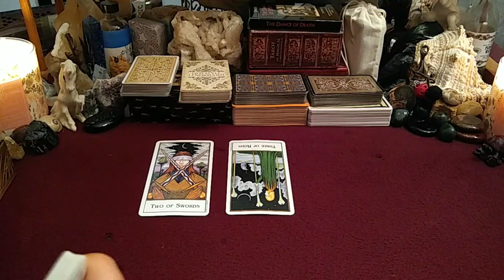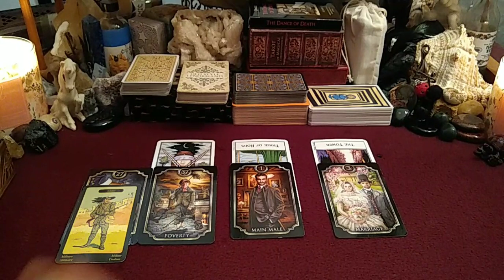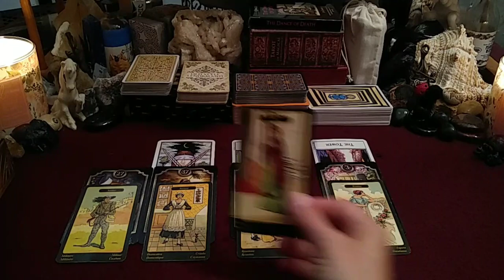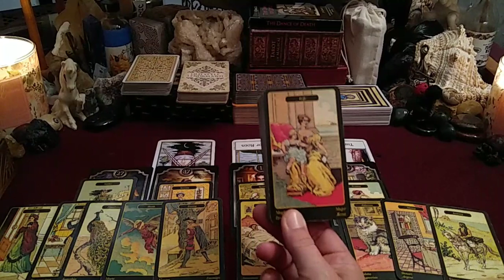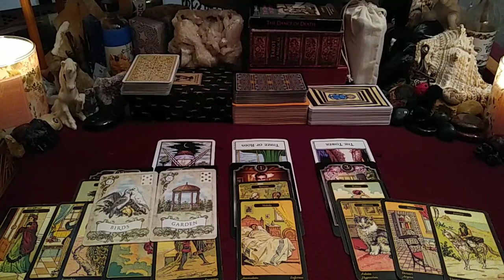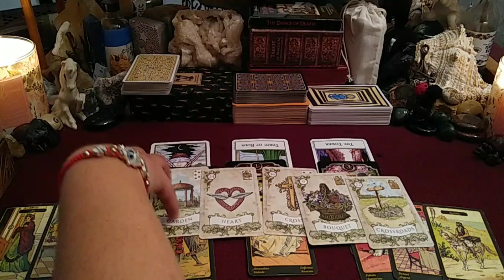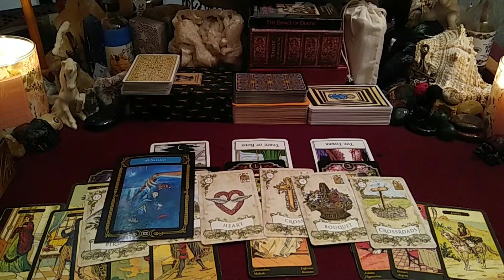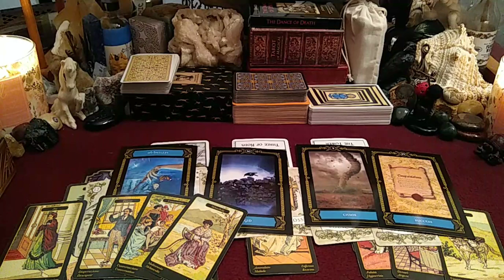Pisces ♓ - Despairing Fights Over Loss of Money😭 Deception Wanting The EX Back. June 2021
🔮READING OPTIONS & PRICING:
NEW CLIENTS ONLY get $10 USD off (FIRST READING ONLY):
* 30 min Live Phone Reading $60 USD (No Clarifying Cards)

* 1 hour Live Phone Reading $100 USD (Fully In-depth with Clarifying Cards)

* 1 hour Pre-recorded Video Reading Via Private YouTube Link $150 USD (Fully In-depth with Clarifying Cards. Please allow for 48-96 hours or 2-4 days turn around time frame based on date/time full payment has been submitted.)